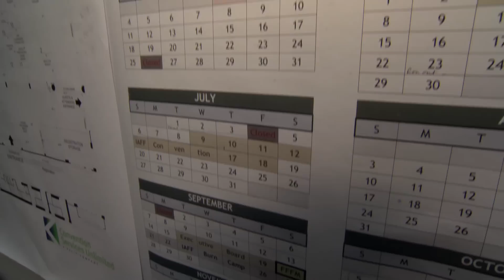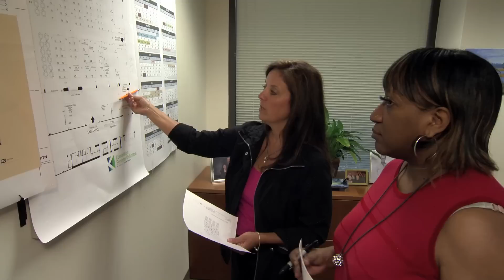IAFF Behind the Scenes - Planning for the 52nd Convention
Dawn Iacino, the IAFF's Director of Conference and Event Planning, discusses how she preps for the 52nd convention in Cincinnati, OH.